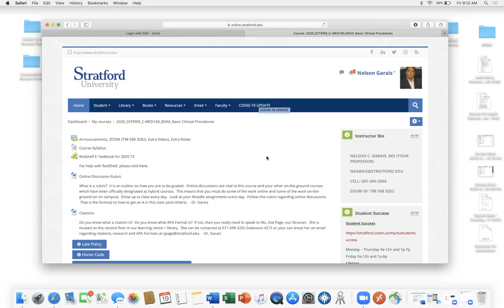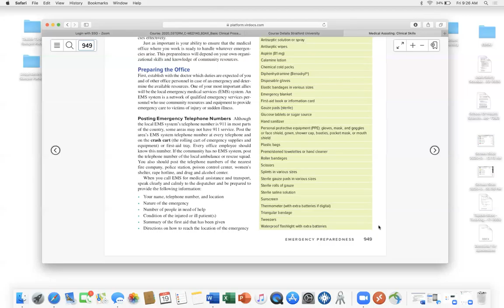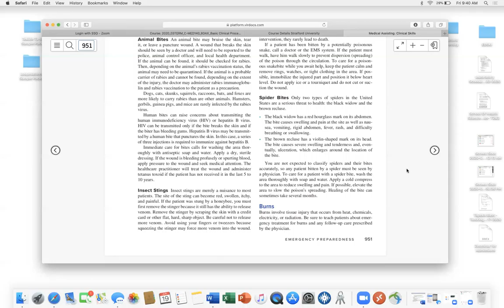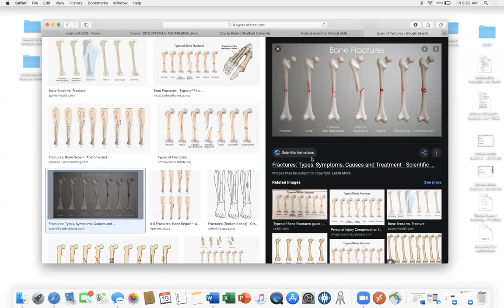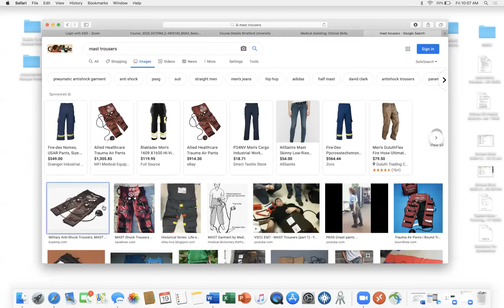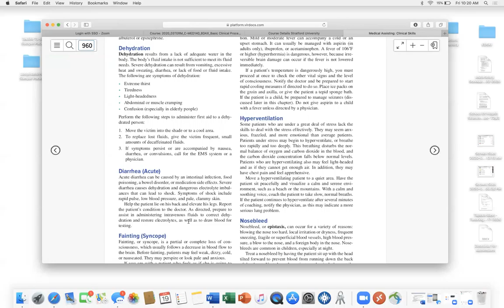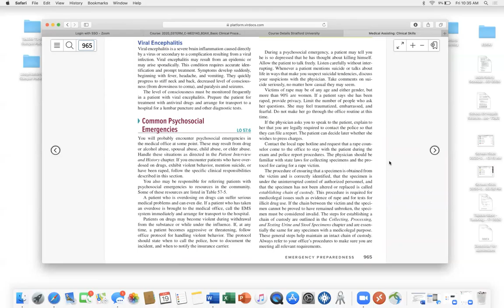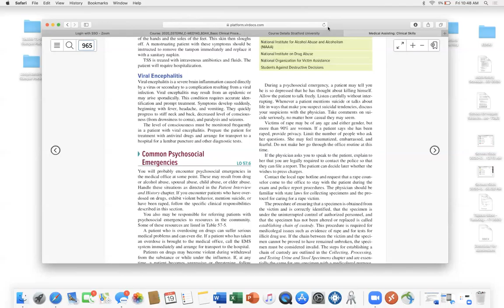MED140 ZOOM Session 06 19 2020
Basic Clinical - MED140 - Nelson C. Garais, MD - Stratford University - Alexandria Campus - Week 4 - Emergency Chapter